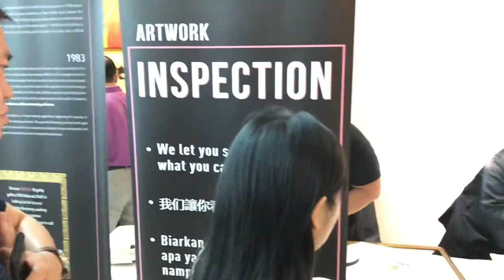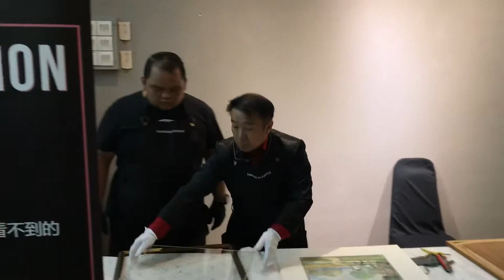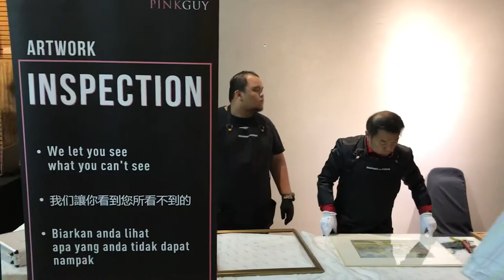PINKGUY - artwork Inspection - Henry Butcther Art Auction 2019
Are you really “ Care “ the artwork Condition that if you would like to purchase it ??!!

Artwork Inspection
Henry Butcther
Malaysian & Southeast Asian Art Auction
24 th March 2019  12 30 noon

This year Celebrating my 36 years of frame making 💪💪💪🙏🙏🙏